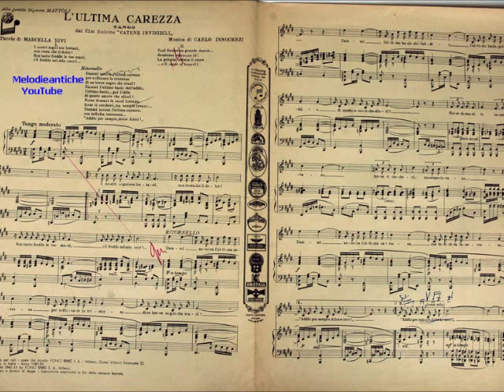Myriam Ferretti - L'ultima carezza (con testo)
MYRIAM  FERRETTI - L'ULTIMA CAREZZA; tango di Innocenzi - Rivi; 1942; Orchestra diretta dal Maestro Mario Consiglio; Columbia DQ 3775; dal film "Catene invisibili" di Mario Mattoli,

TESTO:
I.
I nostri sogni son lontani,
non resta che il dolor!
Son tanto fredde le tue mani,
c'è freddo nel mio cuor!...

(ritornello)
Dammi ancora l'ultima carezza
per soffocare la tristezza
di un breve sogno che svanì!
Dammi l'ultimo bacio dell'addio,
l'ultimo bacio... poi l'oblio
di questo amore che sfiorì!
Forse domani tu sarai lontano,
forse ti cercherò, ma sempre invano...
con infinita tenerezza...
Addio per sempre, dolce amor!...

II.
Così finisce un grande amore...
Sembrava eterno, un dì!
La gelosia turbava il cuore
e il cuore si smarrì!

BIOGRAFIA (da Wikipedia):
Myriam Ferretti (Castelfiorentino, 19 marzo 1916 -- Castelfiorentino, 3 luglio 1998) è stata un soprano italiano.
Pisana di adozione, dove ha vissuto per molti anni, era un soprano lirico, piuttosto avvenente ed elegante, raffinata e molto espressiva.
Nel 1935 partecipò a Roma ad un importante concerto lirico vocale e strumentale per beneficenza, con Costantini, il basso Giulio Neri (anch'egli debuttante) e il maestro Ferraresi al pianoforte; in quella circostanza fu casualmente ascoltata dal grande direttore d'orchestra Tullio Serafin, che espresse apertamente il suo giudizio positivo. Vinse poi il Concorso per voci liriche al Teatro dell'Opera di Roma nel 1936, e l'affermazione le dischiuse le porte dell'Accademia nazionale di Santa Cecilia ed i corsi di perfezionamento di canto della RAI. Myriam Ferretti cantò a fianco di famosi cantanti: Giulio Neri, Boris Christoff, Jussi Björling, L. Warren, A. Annaloro, G. Prandelli, P. Silveri, G. Masini, A. Poli, M. Filippeschi, A. Gentilini, Giuseppina Cobelli, B. Franci, Tito Schipa, Beniamino Gigli, e fu diretta da illustri Direttori d'orchestra come: Umberto Giordano in persona, Francesco Molinari-Pradelli, Franco Capuana, Ottavio Ziino, G. Morelli, D. Belardinelli, N. Bonavolontà, M. Braggio, A. Narducci e altri. Dal 1936 al 1940 ha svolto anche una intensa attività alla Radio, cantando in numerose operette, Il pipistrello di R. Strauss, Eva di F. Lehar, La vedova allegra di F. Lehar, Paganini di F.Lehar, Frasquita di F. Lehar, La casa delle tre ragazze di F. Schubert.
Il richiamo al repertorio più popolare la induce a partecipare al Teatro Malibran di Venezia alla Rassegna delle canzoni 1937 con Ebe De Paulis, Meme Bianchi, Renzo Mori e altri cantanti, scritturati dal maestro Ferruzzi, che fu tra i primi a contribuire alla rinascita della canzone. Nel 1946, a Napoli, al primo Piedigrotta, si affermò con due celebri canzoni: Passione e Core 'ngrato, che ha cantato in tutto il mondo. Myriam Ferretti ha inciso molti dischi (nessuno di musica lirica ma solo di canzoni) con le più importanti case discografiche del tempo ma il suo sodalizio con la Columbia fu inossidabile, esibendosi spesso alle reti radiofoniche italiane e straniere. Ha cantato assiduamente in America latina, Messico e Stati Uniti, come una delle più acclamate interpreti della musica italiana nel mondo. Ha inciso celebri canzoni per film, si ricorda per la produzione di Walt Disney (Dumbo, Biancaneve e i sette nani ed altri), a fianco anche del Quartetto Cetra. Ę́ morta a Castelfiorentino alla fine degli anni novanta.